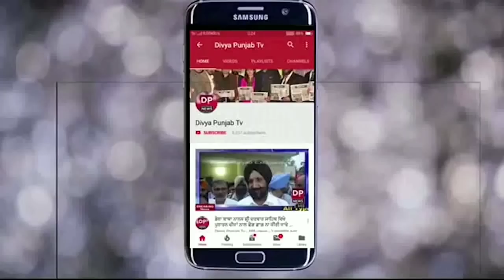ਜਾਣੋ ਗੁਰਦਾਸਪੁਰ ਹੌਟ ਸੀਟ ਤੋਂ ਅਤੇ ਡੇਰਾ ਬਾਬਾ ਨਾਨਕ ਤੋਂ ਕਿੰਨੇ ਪ੍ਰਤੀਸ਼ਤ ਹੋਈ ਵੋਟਿੰਗ, ਸੰਪਾਦਕ ਸਹਿਲ ਮਹਿਤਾ ਨਾਲ!